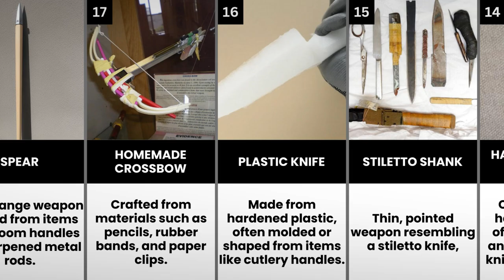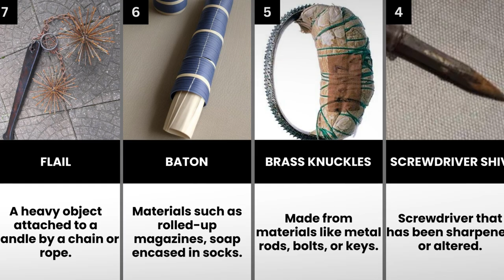20 Weapons Made in Prison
Dive into a fascinating showcase of 20 remarkable weapons crafted behind bars. Witness the creativity and skill of individuals as they transform everyday items into functional weapons within the confines of prison walls.